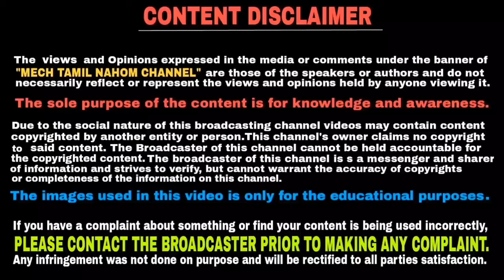Hero Company offers discounts for Hero scooters | தமிழில் | Mech Tamil Nahom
Hero Maestro, Destini and Pleasure new discount offers launched also to boost scooter sales, the company has announced a ‘Hero Scooter Grand Carnival’ and this video will be explained in Tamil language and thank you for watching this video